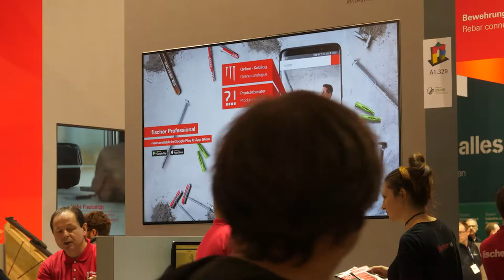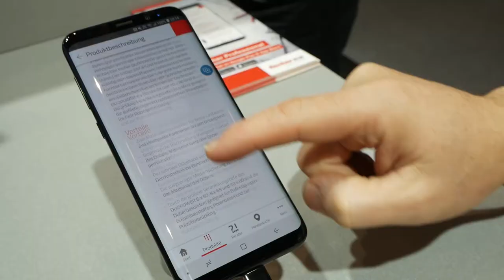fischer at the BAU 2019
Rockstars wanted! Who can set our concrete screw Ultracut FBS II the fastest at the BAU München trade fair? Here are a few impressions of the challenges and of the other highlights.